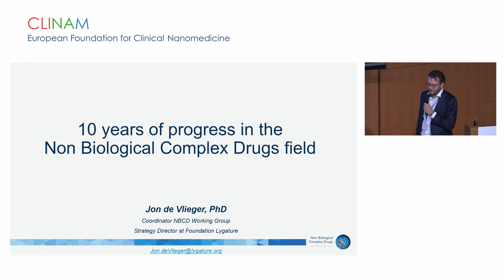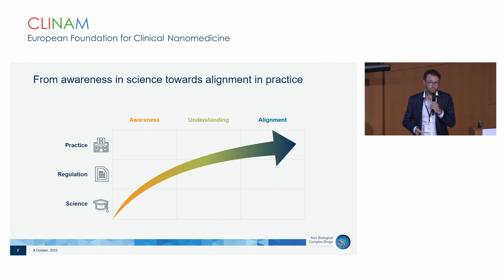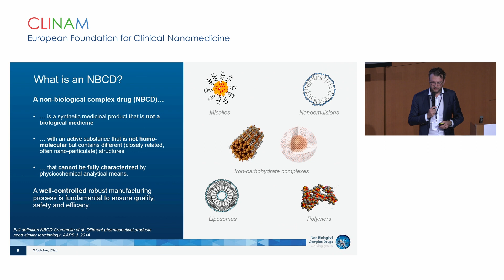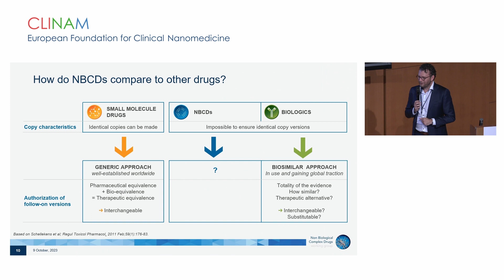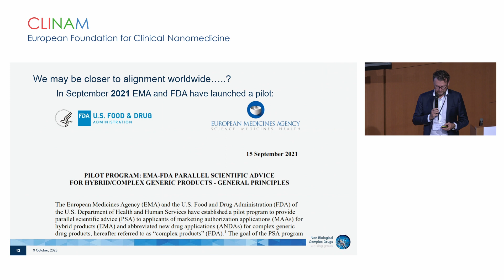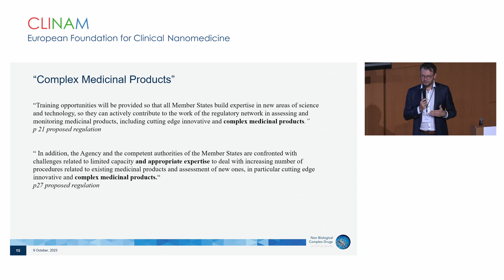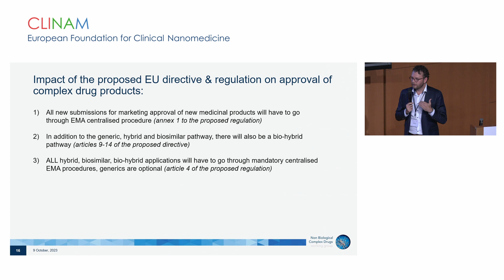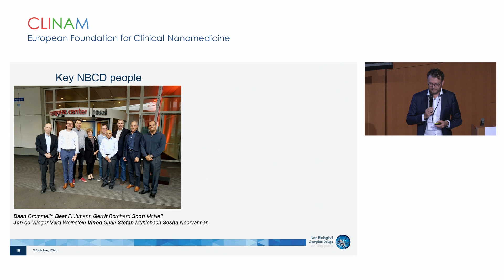5 1 Jon de Vlieger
Introduction and Overview of 10yrs NBCD Discussions
Dr. Jon de Vlieger, Coordinator of the Non‐Biological Complex Drug Working Group, Strategy Director at Lygature, Utrecht (NL)